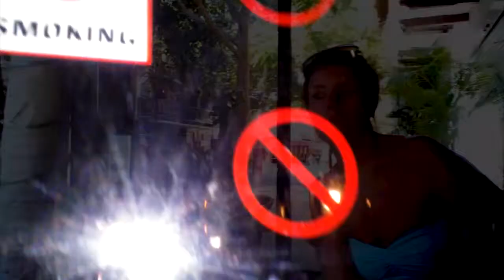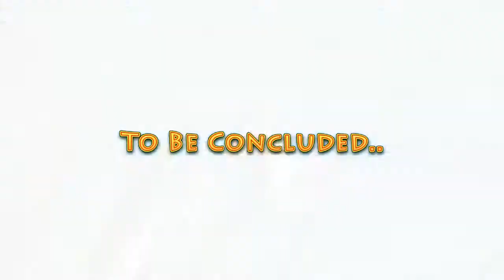Mexico | Riviera Maya | Part 1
Mexico, loved it.  Some highlights bunched together into a shaky video.  Clips shot on location at the Gran Bahia Principe, Playa del Carmen, Tulum & Akumal Beach.  Hang on for the teaser to the next part!